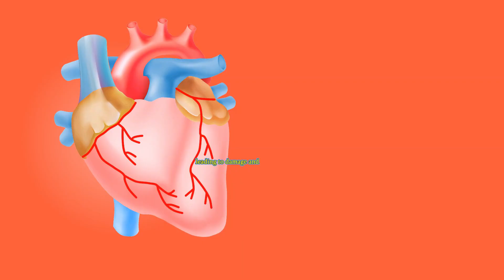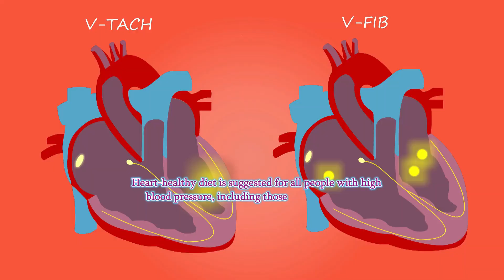Best Fruits to Get Rid of High Blood Pressure and Lower blood Pressure (Hypertension)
This video contain a list of fruits and foods that are best for people with high blood pressure. these foods and fruits will help you to lower hypertension.